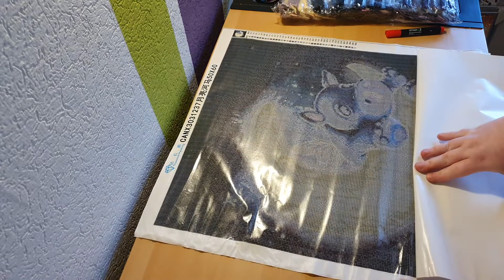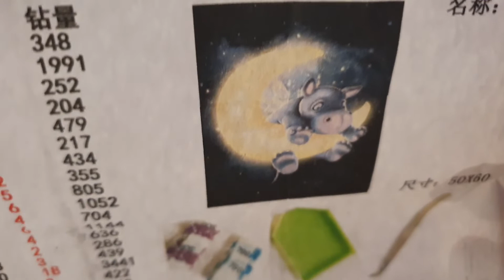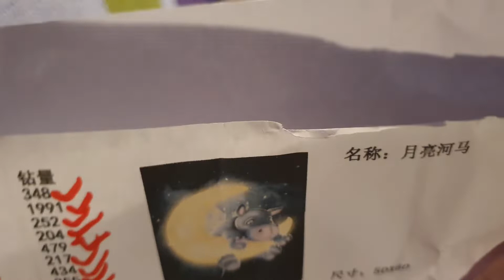💎Diamond painting mit Franzi unboxing Aliexpress 💎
‼️🥰Das süsse etwas kam Samstag an bestellt bei Aliexpress 🥰‼️

‼️Grösse 50x60 eckige Steine ‼️

Aliexpress € 2,08 48%OFF | LZAIQIZg Offizielle Shop Diamant Mosaik Tier Diamant Malerei Mond Diamant Stickerei Mosaik Volle Platz/runde Diamant Kunst Kit

Du suchst eine tolle Diamond painting Gruppe in Facebook? 😍

Dann komm zu uns 😍‼️